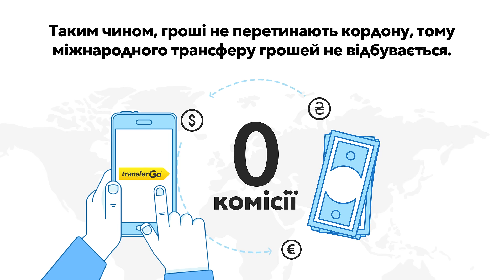Як працює грошовий переказ без комісії у TransferGo?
Дізнайтеся, в якій спосіб TransferGo може забезпечити безкоштовні та надійні грошові перекази.